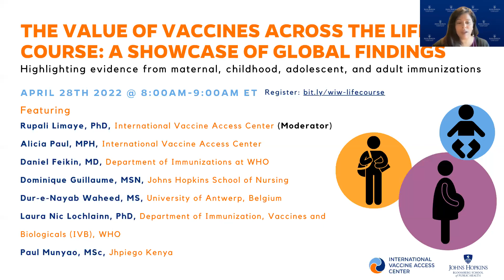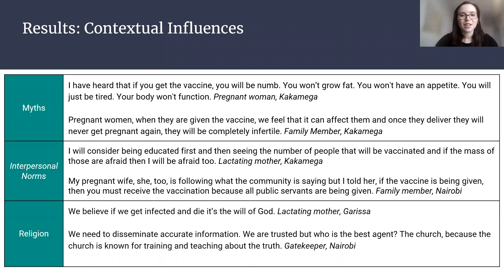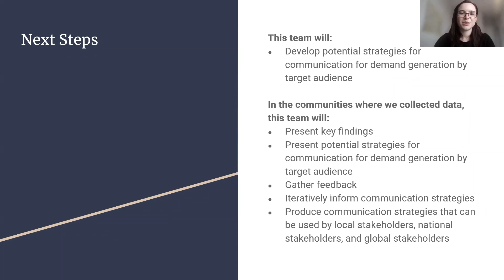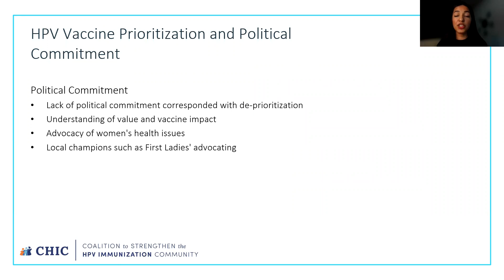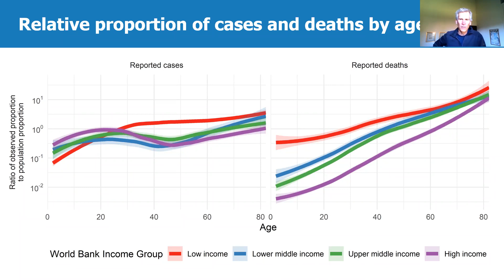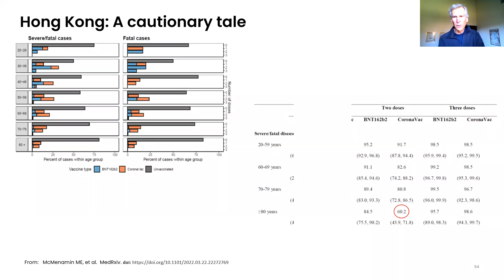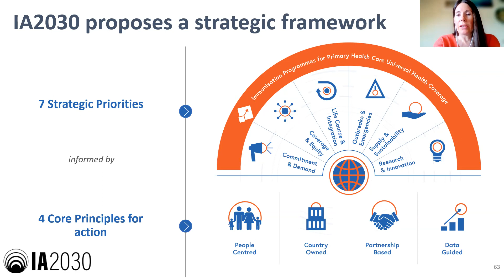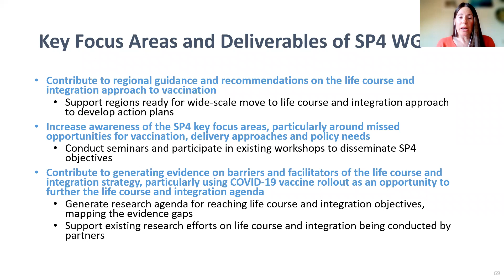The Value of Vaccines Across the Life Course: A Showcase of Global Findings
The 2022 theme “Long Life for All” aims to unify people around the idea that vaccines make it possible for us to follow our dreams, protect our loved ones, and live a long, healthy life. Vaccines provide everyone a chance at a fulfilling life, from maternal immunizations that protect the youngest infants to vaccines that keep us healthy and active as we age. Across the globe, researchers are studying the many ways that immunization is key to “Long Life for All.” Hear from a panel of scientists and thought leaders on the value of immunization across different contexts, ages, and methodologies.